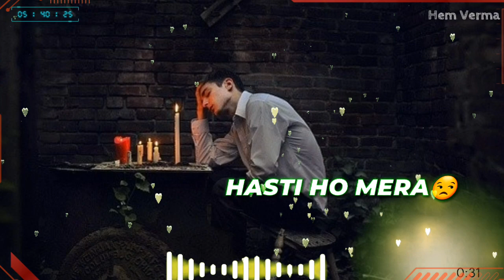O Dil Todke Hasti Ho Mera Song Status. O Mahendi Pyaar Wali Hatho Me Lagaogi Trending TikTok Virals.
30 SECOND ROMANTIC STATUS.
NEW ROMANTIC SONG STATUS.
COUPLE STATUS .🥰🧧
FULL SCREEN STATUS.
LOVELY STATUS
ONLY STATUS 🥰🙂🙂

Status and Features

HEM VERMA

 Partner Verified

DJ AMIT KAUSHIK LINK :-:--

T NOTICE : These All Things Are Copyrighted. All Right to above Music Label & No Copyrights Infringement intended.